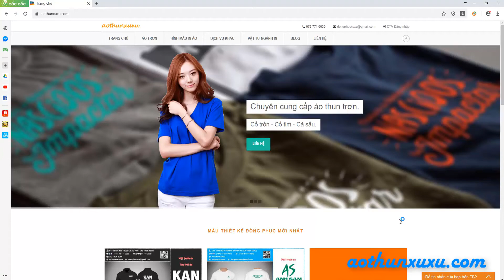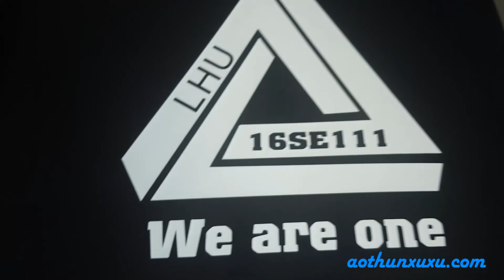Áo lớp - Áo nhóm - ĐẠI HỌC LẠC HỒNG